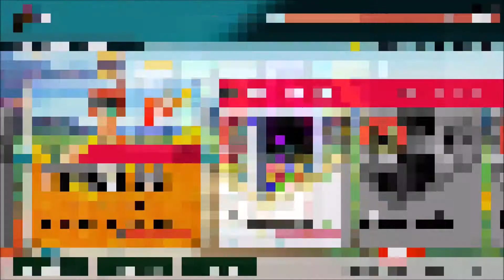Tetris 99 (Tetris 99 vs Ring Fit Adventure Gamelay) [Nintendo Switch]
A short video of the Tetris 99 vs Ring Fit Adventure gameplay on Nintendo Switch.